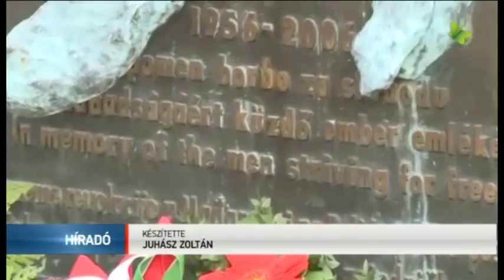’56 os megemlékezések